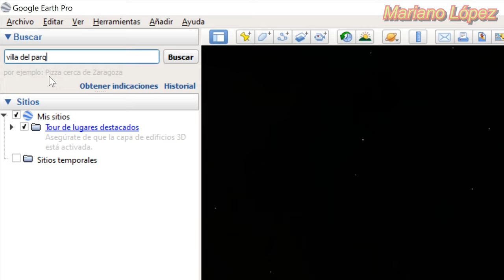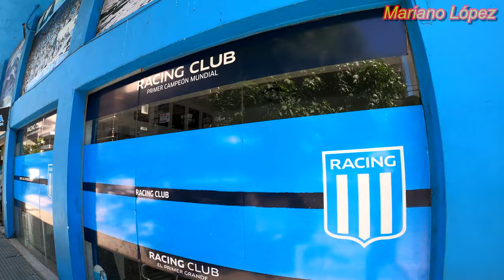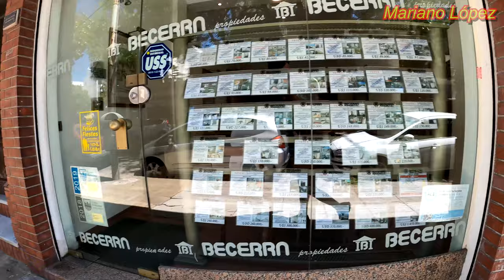4K⁶⁰ 🚶 - BUENOS AIRES WALKING TOUR 👉 (Villa del Parque) - ARGENTINA - Walk - Caminando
This is a walking tour in the neighborhood of Villa del Parque, City of Buenos Aires, Argentina.
It begins at Álvarez Jonte avenue and Joaquín V. González street, Villa Santa Rita square (Emilio Lamarca and Miranda streets), passing by the El Tokio café (located in the Villa Santa Rita neighborhood), Teodoro Vilardebó street, Martín passage Pescador, Lindor B. Sotomayor square, Arco Verde square, Santo Tomé street, Jardin de Villa del Parque square (the courtyard of Villa del Parque), Campana street, Aristóbulo del Valle square, Villa del Parque castle (Palace of the Bugs ), Ricardo Gutiérrez street, Pedro Lozano street, Santa Ana church (Parroquia Santa Ana), train station, Jorge Williams square, Schiller institute, Domingo F. Sarmiento school, Nazca avenue, Nazca avenue underpass, Nogoyá street, Racing Club Capital headquarters (Villa del Parque), Emilio Lamarca street, The Workers' Home of Villa del Parque, Álvarez Jonte avenue, Juan B. Justo institute.

   0:00 Map
   0:50 Alvarez Jonte Avenue
   3:23 Villa Santa Rita Square (Emilio Lamarca and Miranda streets)
   5:33 Coffee El Tokio
   6:32 Teodoro Vilardebó Street
   6:56 Martin Pescador Passage
   9:19 Lindor B. Sotomayor small square
  11:11 Green Arch small small square
  11:38 Martin Pescador Passage
  12:35 Santo Tomé Street
  12:54 Garden Square of Villa del Parque (the courtyard of Villa del Parque)
  14:01 Santo Tomé Street
  15:50 Campana Street
  17:50 Aristóbulo del Valle Square
  19:41 Campana Street
  25:24 Villa del Parque Castle (Palace of the Bugs)
  27:16 Ricardo Gutiérrez Street
  29:50 Santa Ana church (Santa Ana parish)
  30:50 Train station
  31:48 Jorge Williams small square
  32:08 Pedro Lozano Street
  32:48 Domingo F. Sarmiento School
  32:59 Pedro Lozano Street
  35:14 Nazca Avenue
  38:09 Nazca Avenue underpass
  39:23 Nogoyá Street
  41:28 Racing Club headquarters capital (Villa del Parque)
  42:02 Nogoyá Street
  51:26 Emilio Lamarca Street
  59:00 The Workers Home of Villa del Parque
1:00:49 Álvarez Jonte Avenue
1:02:48 Juan B. Justo Institute.